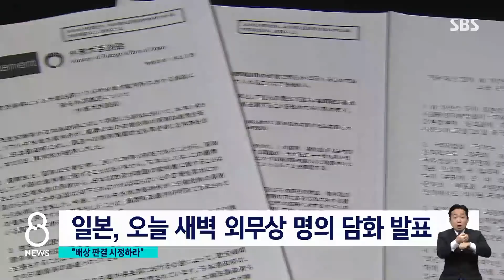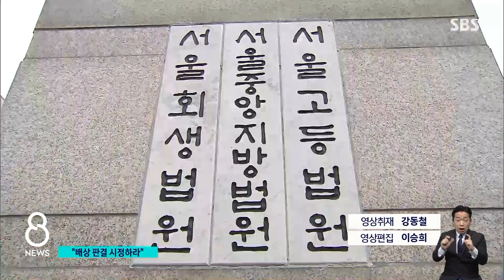일본 "한국 정부가 시정하라"…한국 "추가 청구 안 한다" / SBS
최근 일본 정부가 위안부 피해자들에게 1억 원 씩 지급하라는 판결이 내려졌죠. 이에 일본 정부는 배상 판결을 받아들일 수 없다며 시정할 것을 요구했는데요. 우리 정부는 정부 차원에서의 추가적인 청구는 하지 않겠다고 밝혔습니다.